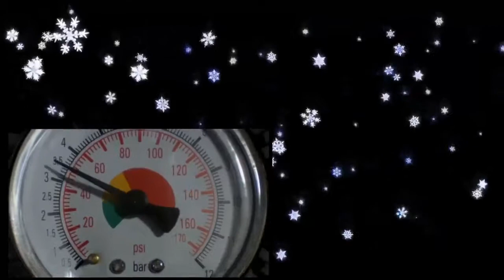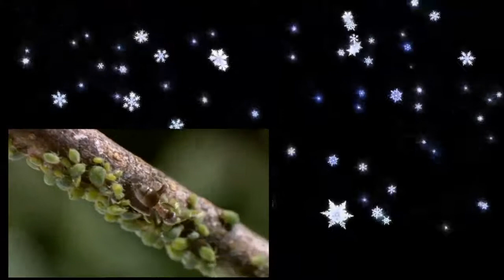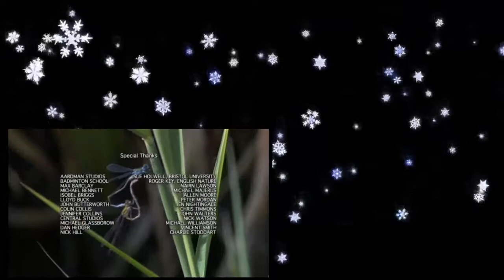Micro Safari 1of4 Journey to the Bugs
micro safari.

Selects from The Making of Micro Safari - a behind the scenes look at the feature length TV drama Micro Safari where three actors are shrunk to the size of a bug and forced to do battle.

Two days micro safari on the Hummerhead boat from the 24th to the 26th of  2017 from Hurghadah, Egypt. Trip included dives at Seoul Reef, Thistelgourm Wreck (morning and night dives), and.